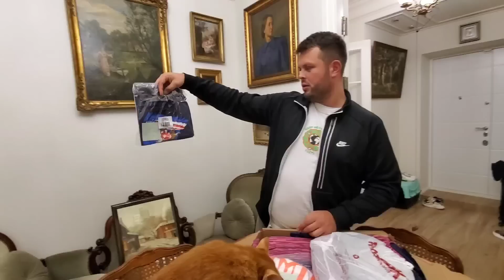Посылка на день рождения! Вещи для Нади! Рюкзак Армани я не сдержался